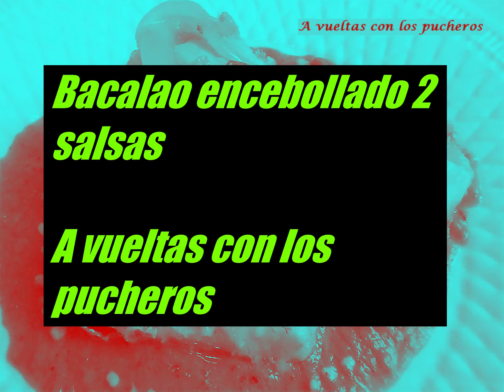Bacalao encebollado dos salsas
El bacalao es un pescado muy nutritivo y muy bajo en calorías y grasas, lo que le convierte en una opción muy sana para todos los que deben o quieren cuidarse sin renunciar a comer bien.

Acompañado por un par de salsas deliciosas y poco calóricas, tenemos un plato ideal para cualquier ocasión y sobre todo para esas cenas de fiesta que se nos aproximan, en las que no queremos acabar con sensación de pesadez, pero si queremos disfrutar de la buena mesa.

Hello, in my blog you have the possibility of using the translate option to see the recipes in the language you want, it is very easy and so you can see all the published content, I hope you find things that you like.
Greetings.

Ingredientes para 4 personas:
800g de bacalao al punto de sal (puede ser congelado)
Harina
6 cucharadas de aceite de oliva virgen extra

Puré de guisantes:
400g de guisantes (pueden ser congelados)
1 patata pequeña
Hojas de hierbabuena
Sal
Pimienta molida

Salsa blanca de cebolla:
2 cebollas medianas
4 ajos
1/2 ají o 1 cayena
Sal
Pimienta molida